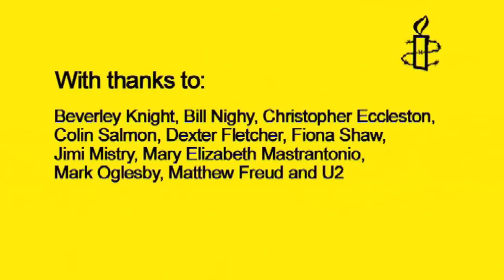Amnesty International, Aung San Suu Kyi, Her Burma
Reel Nice produced this video for Amnesty International and Democratic Voice of Burma to coincide with the 2009 trial of Aung San Suu Kyi and the release of Burma VJ, a documentary shot by citizen journalists within Burma during 2008's unrest.